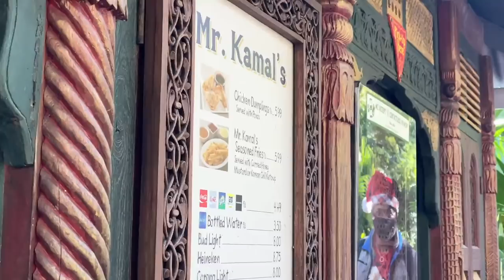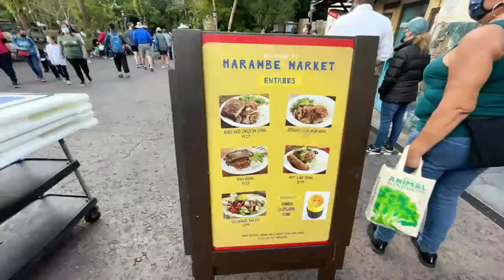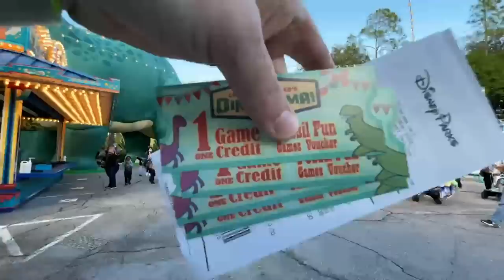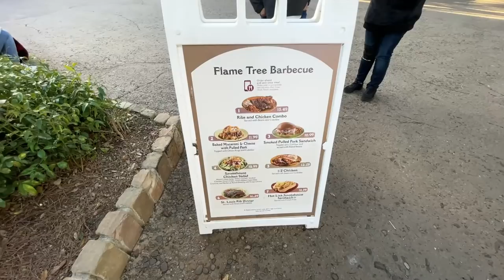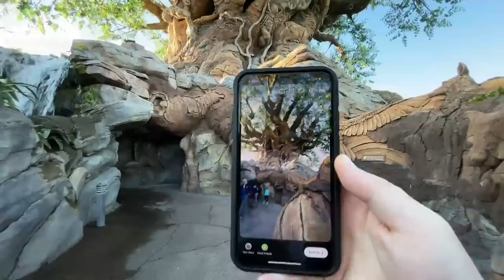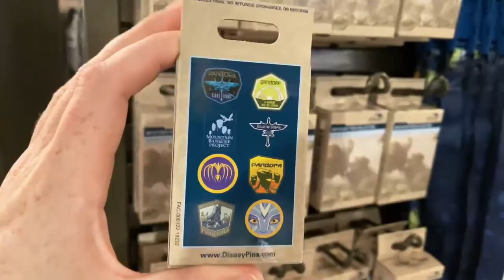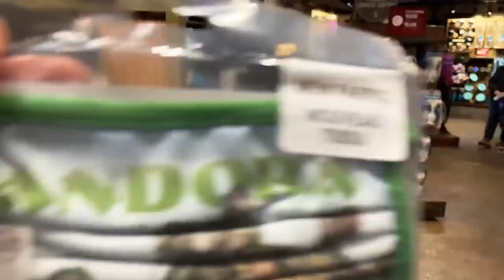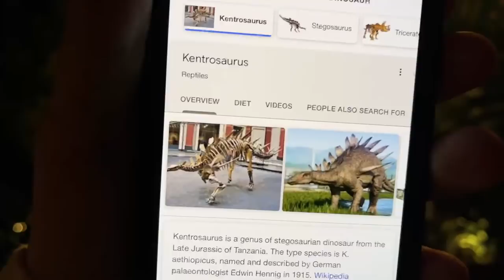🔴 Animal Kingdom Sunday (LIVESTREAM)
Jambo !!!

Welcome back to Disney’s Animal Kingdom, aka DAK

Today we will be taking in the last of the Christmas vibes, and saying goodbye to the seasonal flotillas

Food will consist of the usual favorites, Mr. Kumal’s wontons and the Buffalo chicken chips. Something sweet and new would be a fun thing to find

We’ll be watching the Tree of Life show tonight, as it will be the last opportunity for that as well

I would LOVE to win the damn big prize at the fair, although my game has been all over the place lately. I’ll give it at least 3 tries

The service at DAK can be a little dodgey, so we’ll do our absolute best to avoid any major connection breaks

Follow my LEGO adventures here on THE premiere LEGO livestreaming channel, BrickzLive where I go live every Saturday and Wednesday

MY GEAR:
Stream Phone - iPhone 12 Pro Max
Instagram Phone - iPhone 11 Pro Max
Stream Gimbal - DJI Osmo 3
Stream Mic - Rode VideoMicro
Stream Tripod - Manfrotto MiniPixie 1
Vlog Camera - Canon Eos R
Vlog Lens 1 - RF 15-35mm 2.8F
Vlog Lens 2 - RF 50mm 1.8f
Vlog Camera 2 - Canon M50
Vlog Lens - EF-M 22mm 2.0f
Action Camera - GoPro Hero 7 Black
Vlog Mic - Rode Video Mic Go
Vlog Tripod - Manfrotto MiniPixie 2